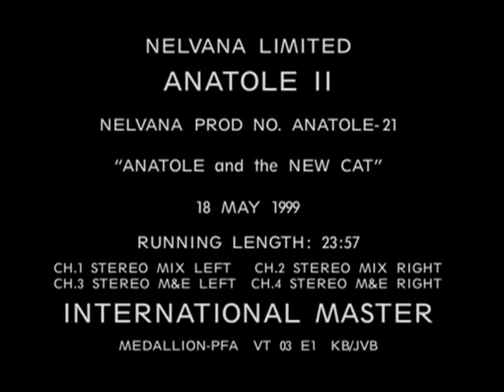Anatole - Anatole and the New Cat - Ep.21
A new and very greedy family of mice has moved into Duval’s factory and, despite Anatole’s warnings that Duval will notice the large portions of missing cheese, they continue to take more cheese than they could ever eat!